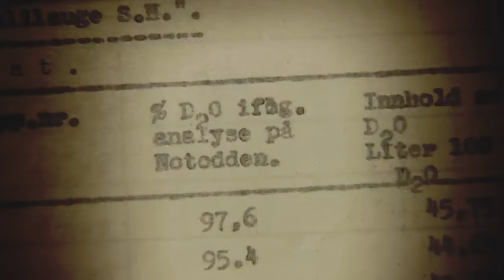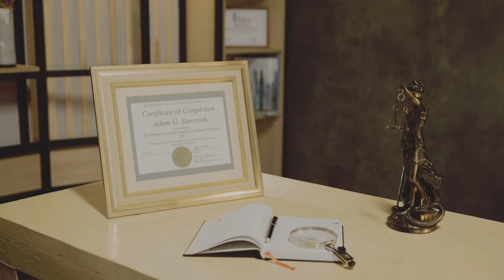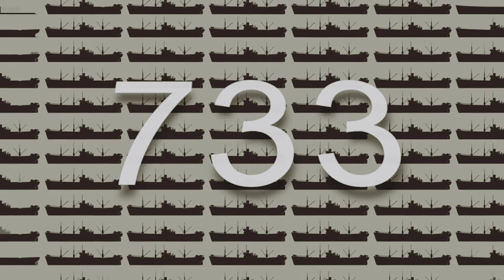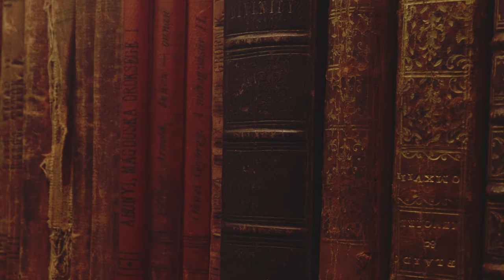The Forgotten Soldiers of World War Two: Merchant Mariners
In this video, we're talking about the Forgotten Soldiers of World War Two: Merchant Mariners. Merchant Mariners played an important role in the war effort, transporting supplies and troops across the ocean.

They were often the unsung heroes of the war, transporting supplies and troops to where they were needed most. Learn about their history and the important role they played in World War Two in this video.